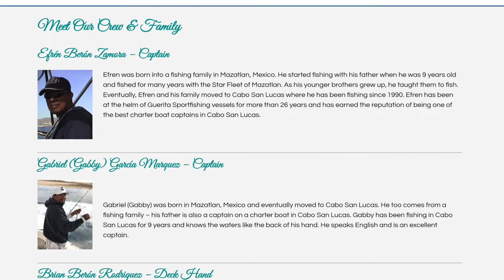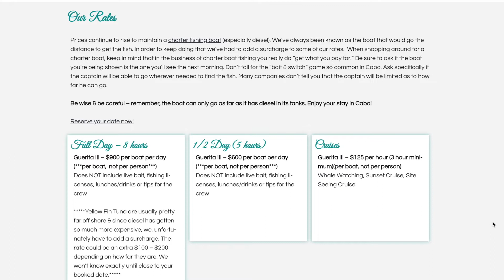7 tips to catching fish in Cabo San Lucas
Guerita Sportfishing can set you up with a number of different Cabo San Lucas deep sea fishing charters. Whether fishing for Dorado, Tuna, Wahoo, Sailfish, or Marlin, Guerita Sportfishing has you covered. The English-speaking crew on Güerita III is very reliable and will make sure you get out each morning in time to get a prime position on the water. But you, the client, must do your part to arrive on time for your scheduled charter.
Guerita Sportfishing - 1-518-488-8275